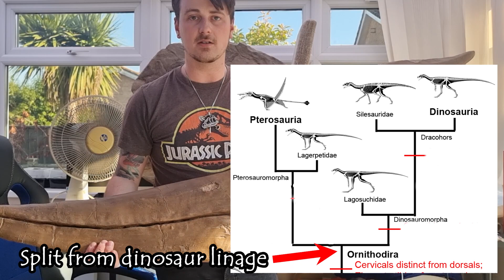Pteranodon skull by The Prehistoric Store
Come learn all about Pteranodon, a flying reptile part of the pterosaur group. Pterosaurs like Pteranodon are cousins of dinosaurs, with their common ancestor splitting away back in the Triassic.  This beautiful Pteranodon skull replica was provided by the incredibly talented team at The Prehistoric Store and can be purchased here;